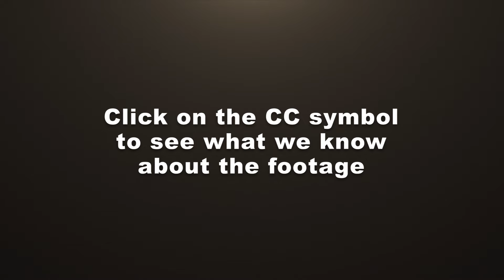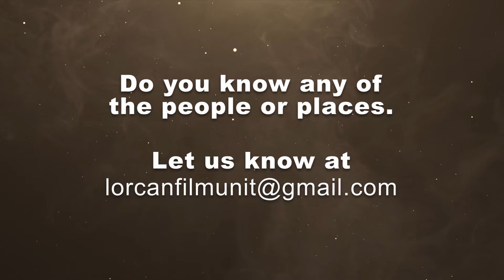Ep 069 Lorcan Film Unit Remastered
This is the sixtieth ninth instalment of the remastered Lorcan Film Unit Videos.  There is a total of 10 hours worth of film that we hope to publish over time.  Unfortunately Leslie Crowe who was the Director and creator of much of this content is no longer with us.  So we are hoping to get your help to figure out the places and the names of the people he captured.

00:25 - 00:27 Plane flying across sky
00:28 - 00:32 “the Village” sign
0:33 - 00:49 The Manhattan Bar several shots
00:50 - 01:00 Crescent Cottages Raheny dog outside.
01:01 - 01:07 Children out the front of Crescent Cottages Raheny
01:08 - 01:11 Lady looking into the Crescent Cottages Raheny
01:12 - 01:16 Cars and priest walking past Crescent Cottages Raheny
01:17 - 01:26 Bar tenders and men inside Manhattan Bar
01:27 - 02:47 Several shots of Manhattan Bar
02:48 - 02:55 Men playing draughts, Manhattan Bar
02:56 - 03:07 Bartender giving change to customer, Manhattan Bar
03:08 - 03:15 Bartender tying string to bottle then putting it on other side of bar, not sure why or where? Game?
03:16 - 03:23 Men playing games at Manhattan Bar
03:24 - 03:35 Man pouring beer into glass then talking to bottle, Manhattan Bar